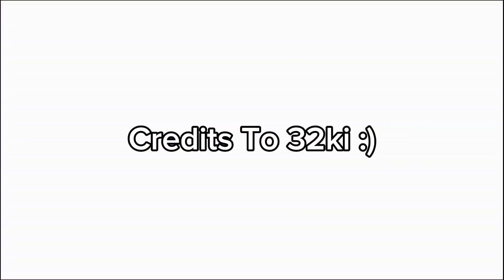Mesmerizer / Stacey (Miku) & Cherry (Teto)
A Random vid of Stacey being Miku and Cherry being Teto and also singing the mesmerizer and making me edit it so here. :))

Stacey's Channel: idk